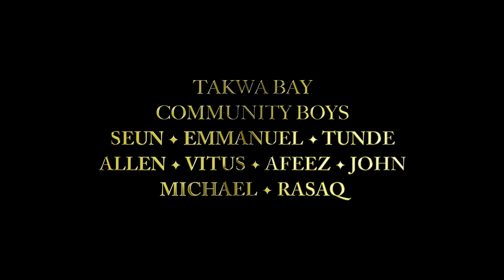Kilón Shélé Gán Gán - Dàfe Oboro and Mowalola Ogunlesi: Fashion Film Submission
As part of SHOWstudio's commitment to championing fashion film and the possibilities of showing clothing in movement, Nick Knight invites aspiring filmmakers from across the globe to submit their work to SHOWstudio, the home of fashion film. This is 'Kilón Shélé Gán Gán' a fashion film which showcases Mowalola Ogunlesi's graduate collection 'Psychedelic'.